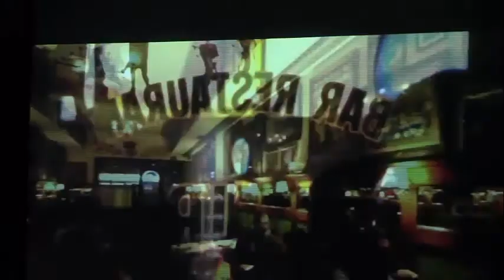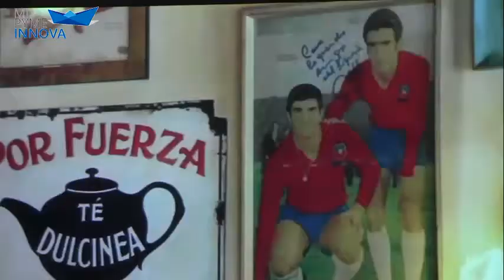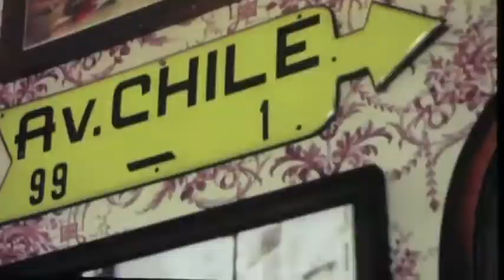¿Qué hay detrás del éxito del Liguria?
Marcelo Cicali, dueño del tradicional bar Liguria, compartió su experiencia como emprendedor gastronómico en el "Conéctate Con" de SOFOFA.